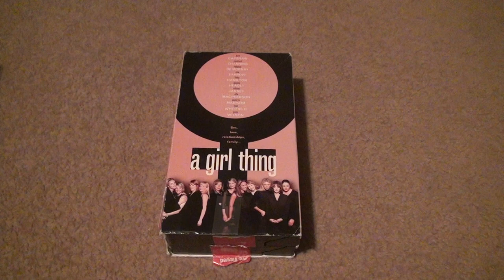A Girl Thing VHS Unboxing